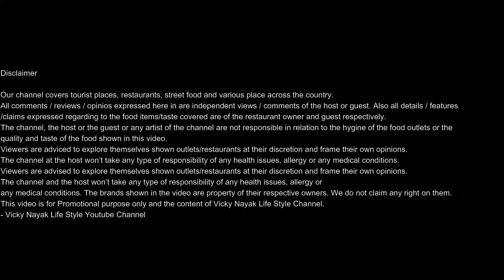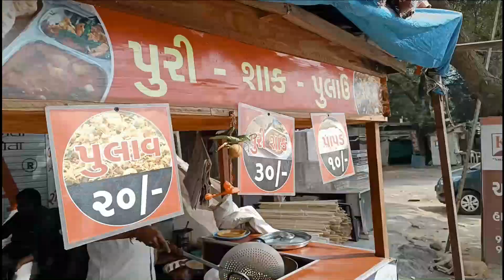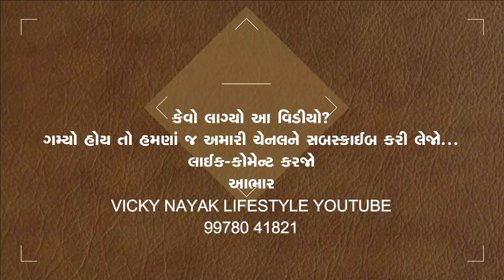Khodal Puri Shak and Pulav - Chandlodia's Famous Food Place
અમદાવાદના ચાંદલોડિયા વિસ્તારમાં વિશ્વકર્મા મંદિર પાસે આવેલું ખોડલ પુરી-શાક, પુલાવ ખૂબ જ ઓછી કિંમતમાં શુદ્ધ, શાકાહારી જમાડે છે...આજે જ મુલાકાત લો...